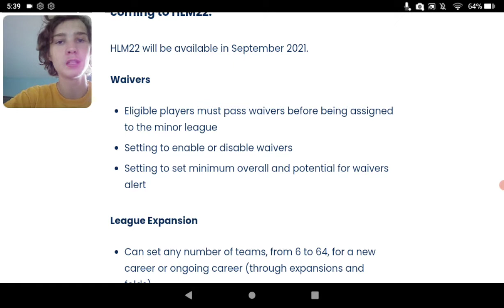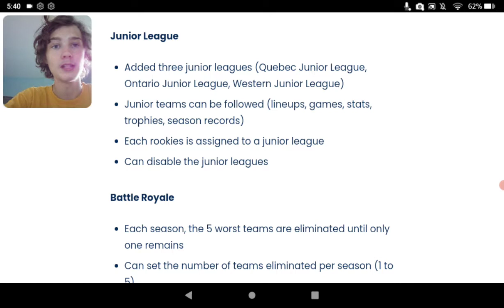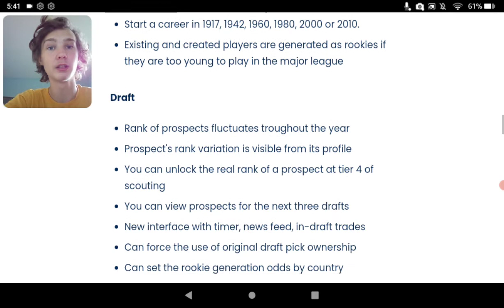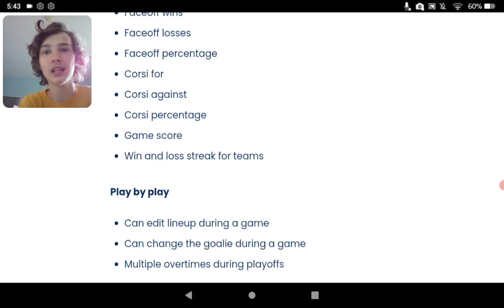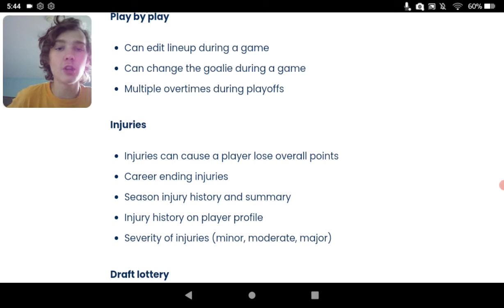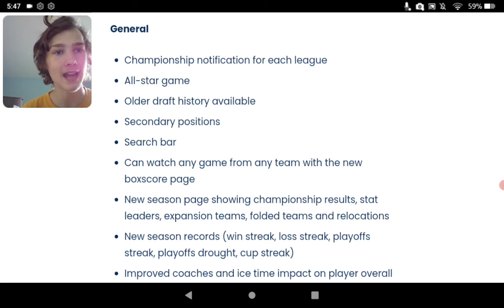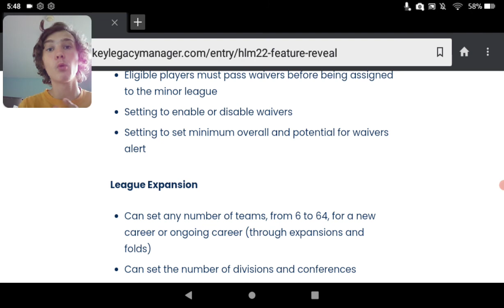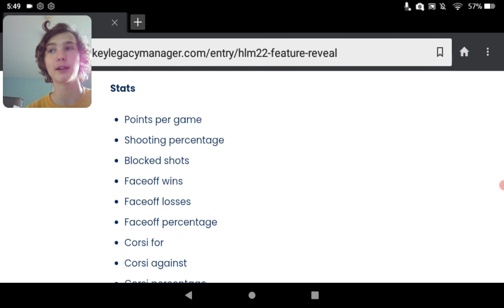HLM 22 New Features Reaction & MORE - HLM 22 News & Updates -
Today I'm going over all of the new features in HLM 22 with a more in depth approach then my announcement video, I hope you all enjoy the new game and features that are being added I know I can't wait!!